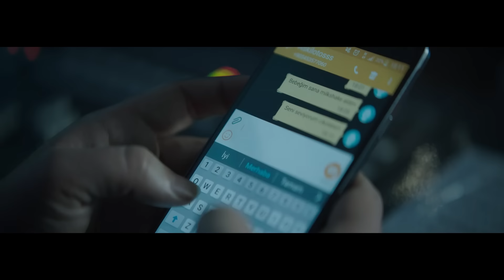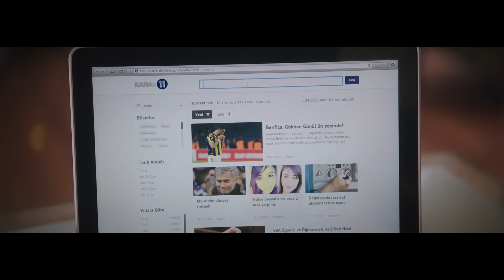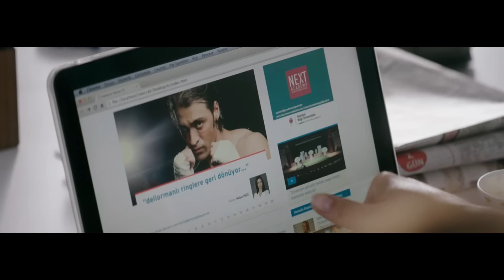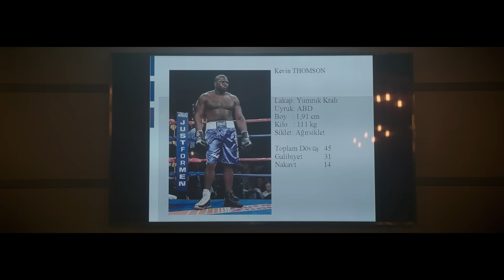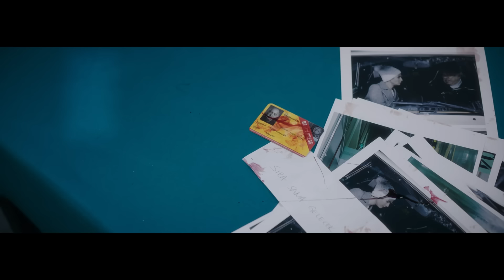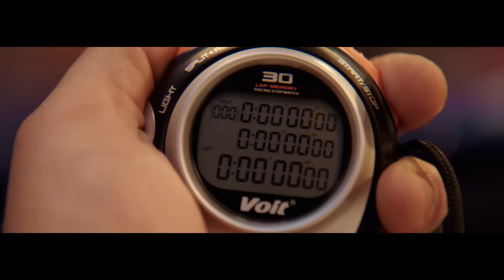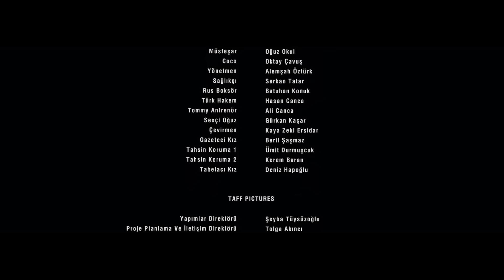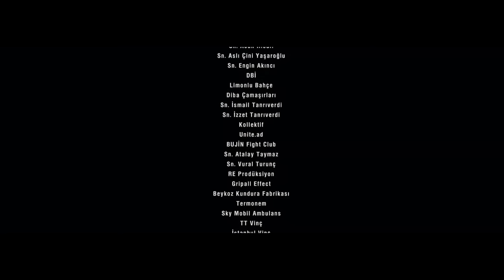فیلم سینمایی درام رزمی جدید " بازگشت به رینگ " (دوبله فارسی) - Doble Farsi 2024 - FULL HD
خلاصه فیلم سینمایی "بازگشت به رینگ":
ساواش تورکیلماز که با نام مستعار "DELIORMANLI" شناخته می شود، بوکسور ملی پوش با قهرمانی اروپا است. DELIORMANLI که پس از از دست دادن همسرش رینگ را ترک کرد، واقعا ناپدید شد. اما به دلیل بیماری مادرش هزینه های درمانی او افزایش یافته است. او تصمیم می گیرد برای یافتن پول به رینگ بازگردد. Hülya یک روزنامه نگار تلویزیونی است که ساواش را دنبال می کند و در مورد داستان پشت Yiğit و Deliormanlı تعجب می کند. در حالی که Deliormanlı خود را برای مسابقه بزرگ فینال آماده می کند، بزرگترین مانع او و هولیا در این مسیر، مدیر معروف و رئیس مافیا تحسین کارا است.
فیلم سینمایی جدید درام "بازگشت به رینگ " دوبله فارسی هم اکنون در کانال @FarsiMoviez
این فیلم با بازی سارپ لوند اوغلو، بیرسه آکالای و گورکان اویگون به کارگردانی مورات شکر و ... فیلمنامه توسط شکر نوشته شده است.
فیلم سینمایی درام رزمی جدید " بازگشت به رینگ " (دوبله فارسی) DELI ORMANLI FULL HD
بازیگران :
Sarp Levendoglu
Birce Akalay
Gürkan Uygun

فیلم سینمایی جدید درام ترکی بازگشت به رینگ دوبله فارسی
فلم جدید دوبله
فلم  DELIORMANLI
DOBLE FARSI DELIORMANLI